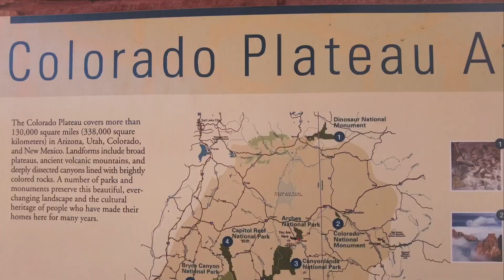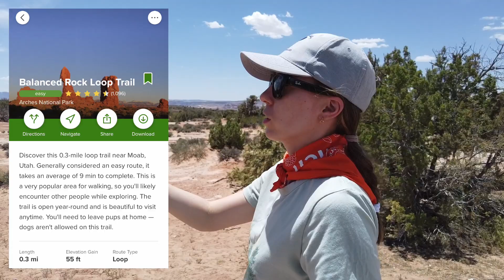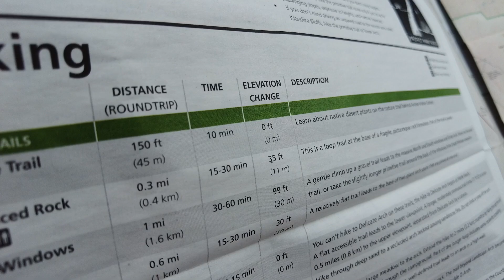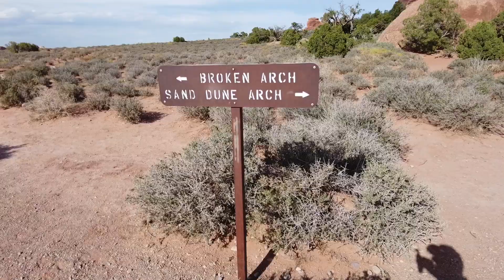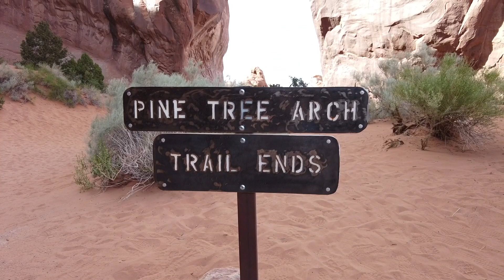НАЦИОНАЛЬНЫЙ ПАРК ARCHES. ПРИРОДНЫЕ АРКИ В ПУСТЫНЕ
Съездили в национальный парк Arches около города Моаб в штате Юта и посмотрели на главные природные арки в 40-градусной жаре.

0:24 Пьем кофе от местных обжарщиков, обсуждаем план на день
1:50 Lions Park в городе Моаб
3:58 Въезд в национальный парк Arches
8:16 Balanced Rock - балансирующий камень
10:10 Первые арки
14:47 Смотрим карту парка
17:13 Еще арки